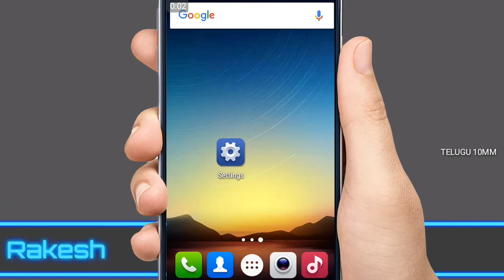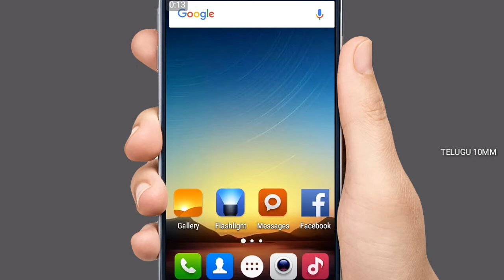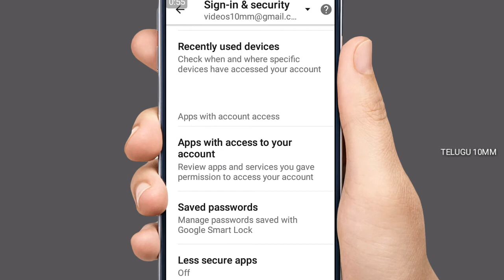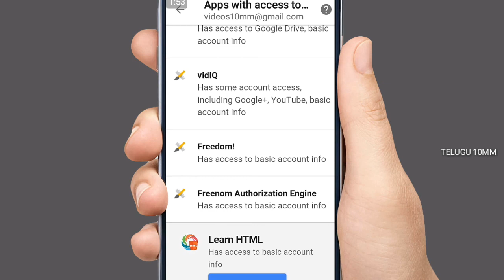App How to see All app permissions || in telugu by Rakesh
Hi friends

                                    if  you have any doubts and Opnions (మీ  యెక్క సలహలు , సూచనలు నాకు  ) comment please   i am change that